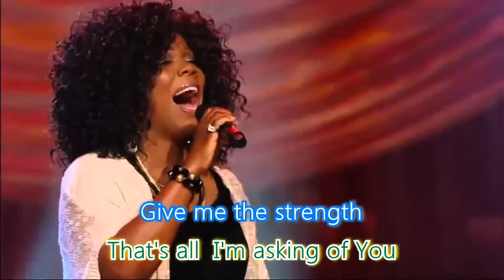Jesus One Day at a Time, Sweet Jesus W/ LYRICS by Lynda Randle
Jesus' love shines thru in this amazing Christian song. One day at a time. sweet Jesus with Lyrics to sing along. God is Love, Thank you JESUS